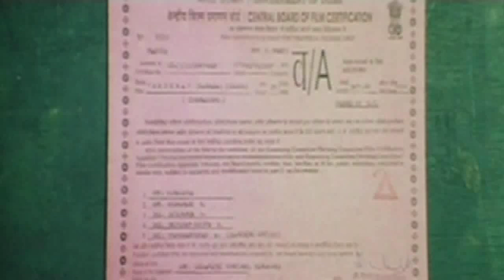Shukra - शुक्रा - Dubbed Hindi Movies 2017 Full Movie HD l Vinod Raj, M Leelavathi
Watch This Full Length Blockbuster High Octane Kannada Action-Drama Movie Dubbed In Hindi "Shukra" Starring : Vinod Raj, M Leelavathi, Priyadarshini, Ashwath Ninasam, Mohanraj, Kirloskar Sathya, Killer venkatesh, Nagesh Yadav, Biradar, Subramanya, Krishnamurthy, Renuka, Ranga Theja,
Directed By : G K Mudduraj,
Produced By : M Leelavathi.

Synopsis :
Shukra is a gangster and Soorya is an inspector. They are similar but not twins. Soorya takes the case of Nirmaladevi (Leelavathi). Shukra is doing well to the people and finish off Dharmaraj gang who is responsible for missing girls.